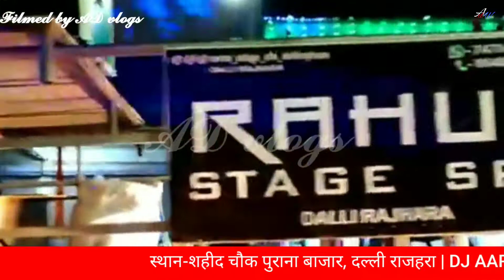दुर्गा माता आगमन दल्ली राजहरा 2022| शहीद चौक पुराना बाजार, दल्ली राजहरा ||AD vlogs|| durga puja 2022